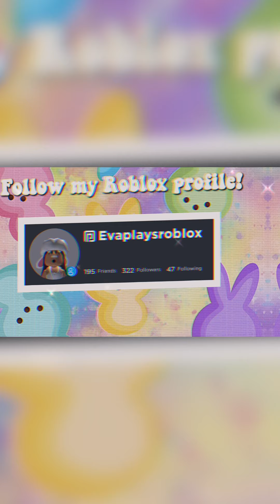Showing you guys my fidget toy collection part 1! 🥰🦋